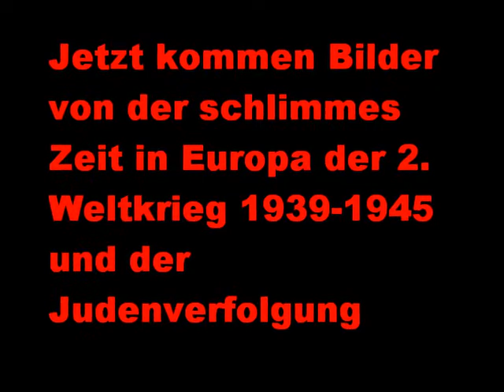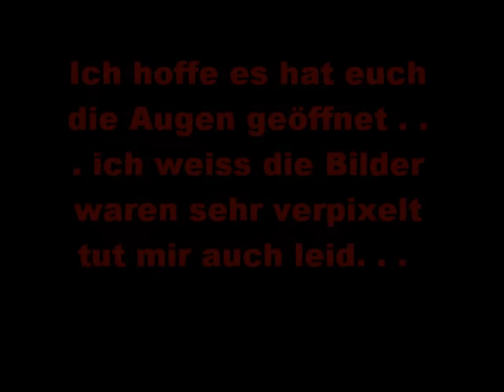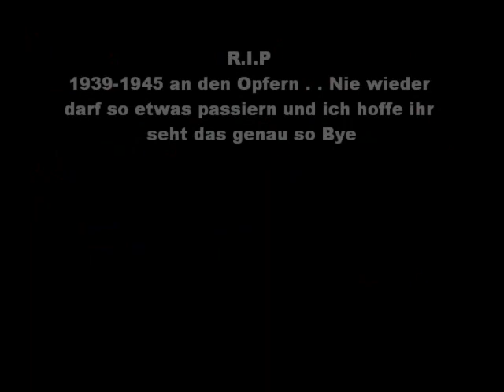2. Weltkrieg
Das ist ein Video für die Opfer vom 2 Weltkrieg